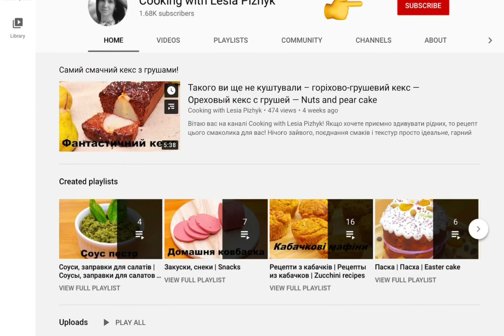Гарбузові панкейки – корисні сніданки – Тыквенные панкейки – Pumpkin pancakes - healthy food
Друзі, сьогодні приготуємо рецепт швидких і дуже смачних та корисних гарбузових оладків до сніданку! Це просто те, що потрібно для гарного початку дня! Смачно, корисно та дуже швидко! Просто додайте улюблене варення чи мед та насолоджуйтесь!

Інгредієнти:
- гарбузове пюре – 150 гр
- кукурудзяне борошно (інше) – 60 гр
- яйця (С1) – 2 шт
- цукор – 1 ст.л. – за бажанням
- розпушувач тіста – 2 ч.л. – 10 гр
- кориця – 0,5 ч.л. – 1 гр
- ванілін – 0,25 ч.л. – 0,5 гр
- сіль – дрібка
- кокосове масло / рослинна олія – для смаження
- мед / варення / сметана / фрукти / ягоди – для подачі

Смажити на повільному вогні до золотавого кольору.

Welcome to my Cooking with Lesia Pizhyk channel!
Today we are going to prepare quick, tasty, and healthy pumpkin pancakes for breakfast! That's all you need to start your morning off with a big smile! Delicious, useful, and fast! Just add your favorite jam or honey and enjoy it!

Ingredients:
- pumpkin puree - 150 g
- corn flour (other) - 60 g
- eggs (C1) - 2 pcs
- sugar - 1 tbsp. - optional
- baking powder - 2 tsp. - 10 g
- cinnamon - 0.5 tsp. - 1 g
- vanillin - 0.25 tsp. - 0.5 g
- salt - a pinch
- coconut oil / vegetable oil - for frying
- honey / jam / sour cream / fruits / berries - for serving
Fry them until brown in the medium heat.
Приветствую вас на канале Cooking with Lesia Pizhyk!
Друзья, сегодня приготовим рецепт быстрых, вкусных и полезных тыквенных панкейков на завтрак! Это просто то, что нужно для хорошего начала дня! Вкусно, полезно и очень быстро! Просто добавьте любимое варенье или мед и наслаждайтесь!

Ингредиенты:
- тыквенное пюре - 150 гр
- кукурузная мука (другая) - 60 гр
- яйца (С1) - 2 шт
- сахар - 1 ст.л. - по желанию
- разрыхлитель теста - 2 ч.л. - 10 гр
- корица - 0,5 ч.л. - 1 гр
- ванилин - 0,25 ч.л. - 0,5гр
- соль - щепотка
- кокосовое масло / растительное масло - для жарки
- мед / варенье / сметана / фрукты / ягоды - для подачи

Жарить на медленном огне до золотистого цвета.